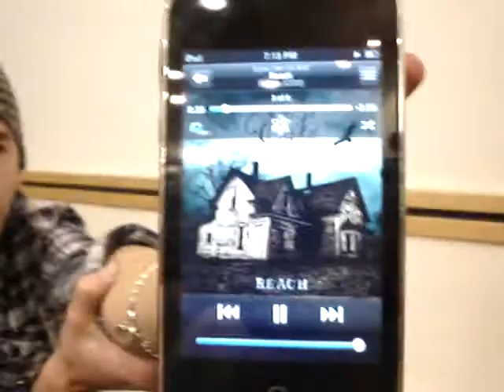Baja Fresh fun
David,Mike D,John[homicide],Julia and I are at baja fresh being Inappropriate lol